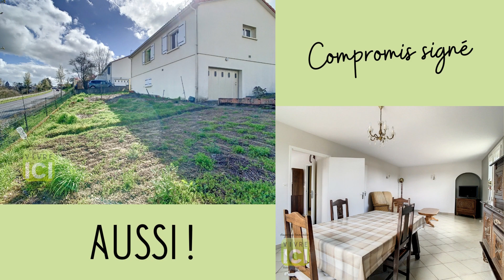ENVIE DE VENDRE ? ENVIE D'ACHETER ?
Un projet ?

Retrouvez-nous :
9 rue Georges Clémenceau 49300 Cholet
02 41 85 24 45

A bientôt chez vous !
L'équipe Vivre Ici - Augereau Immobilier